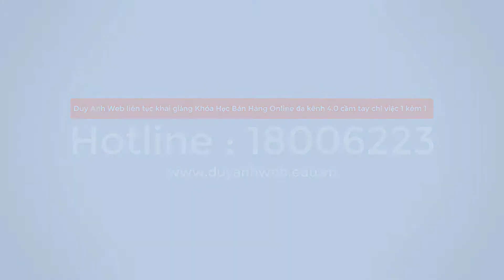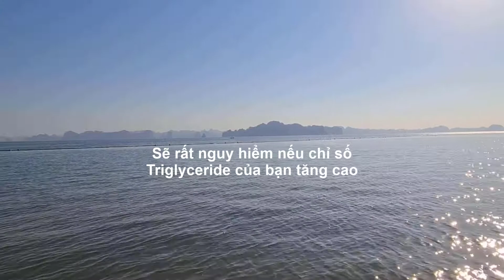SẼ RẤT NGUY HIỂM NẾU CHỈ SỐ TRIGLYCERIDE CỦA BẠN TĂNG CAO - Duy Anh Web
SE RAT NGUY HIEM NEU CHI SO TRIGLYCERIDE CUA BAN TANG CAO
Neu chi so triglyceride cao thuong xuyen o muc tren 200 mg dl nguoi benh co nguy co bi xo vua dong mach tang huyet ap beo phi mo mau Chi so triglyceride tang se anh huong den qua trinh van chuyen mau
Chi so mo mau Triglyceride va bien chung nguy hiem can luu y
Chi so triglyceride cao bao nhieu la nguy hiem
Triglyceride la mot dang chat beo ma co the chung ta van tieu thu moi ngay Triglyceride cung la mot trong nhung thanh phan chu yeu cua mo dong vat thuc vat Sau khi co the tieu hoa Triglyceride se duoc tieu thu duoi dang nang luong te bao khi di chuyen trong mach mau
Triglycerides chua 3 axit beo Sau khi duoc dua vao co the Triglyceride se duoc dua den phan ruot non sau do phan tach ra va ket hop voi Cholesterol de tao thanh nang luong
Triglyceride mau cao cung lam tang nguy co dot quy
Khi noi den benh tim mach va dot quy nhieu nguoi thuong quan tam nhieu den cac chi so LDL HDL va muc cholesterol toan phan trong cac xet nghiem mo mau
Tuy nhien nhieu nghien cuu cho biet chi so triglyceride trong ket qua xet nghiem lipidcung rat can chu y vi chung cung la thu pham gay xo vua dong mach va la yeu to nguy co quan trong doi voi benh tim mach chuyen hoa va dot quy
Nong do triglyceride mau vuot qua 500mg dL co the dan den benh viem tuy cap de doa tinh mang
Muc triglyceride cao lien quan den chung xo vua dong mach Neu mang xo vua hoac cuc mau dong vo ra co the lam tac nghen dong mau trong dong mach cung cap cho co tim co the gay ra con dau tim hoac dong mach cung cap cho nao co the gay dot quy Muc LDL cholesterol xau cao chung beo phi va tinh trang khang insulin cung la nhung yeu to quan trong gay xo vua dong mach
Nhieu nghien cuu cho thay muc triglyceride cao co lien quan chat che den su phat trien dot quy
Kiem soat chi so triglyceride bang cach nao
Yeu to dau tien va quan trong nhat trong viec ngan ngua hay dieu tri bat ky loai benh ly nao chinh la viec xay dung va duy tri loi song khoa hoc lanh manh trong do bao gom che do sinh hoat che do an uong va che do tap luyen
Ben canh che do tap luyen ban cung can luu y den che do an uong hop ly de giup giam luong mo trong mau Cu the Han che cac thuc pham giau tinh bot tinh che va cac thuc pham nhieu duong Han che cac chat beo bao hoa chat beo co nguon goc dong vat Bo sung nhieu thuc pham tot cho suc khoe nhu ca hoi ca thu Tang cuong an cac loai rau hat trai cay de bo sung nhieu chat xo cho co the va lam giam su hap thu cac chat beo khong tot Su dung cac loai thao duoc tot cho nguoi mo mau tang cao nhu tao meo tinh chat la sen Han che uong ruou bia
Doi voi nhung truong hop thua can beo phi thi nen thiet lap ngay che do giam can phu hop de giam nguy co benh tat
SẼ RẤT NGUY HIỂM NẾU CHỈ SỐ TRIGLYCERIDE CỦA BẠN TĂNG CAO
Nếu chỉ số triglyceride cao, thường xuyên ở mức trên 200 mg/dl, người bệnh có nguy cơ bị xơ vữa động mạch, tăng huyết áp, béo phì, mỡ máu... C
Chỉ số mỡ máu Triglyceride và biến chứng nguy hiểm cần lưu ý
Chỉ số triglyceride cao bao nhiêu là nguy hiểm?
Triglyceride là một dạng chất béo mà cơ thể chúng ta vẫn tiêu thụ mỗi ngày.
Khi nói đến bệnh tim mạch và đột quỵ, nhiều người thường quan tâm nhiều đến các chỉ số LDL, HDL và mức cholesterol toàn phần trong các xét nghiệm mỡ máu.
Tuy nhiên nhiều nghiên cứu cho biết, chỉ số triglyceride trong kết quả xét nghiệm lipidcũng rất cần chú ý, vì chúng cũng là thủ phạm gây xơ vữa động mạch và là yếu tố nguy cơ quan trọng đối với bệnh tim mạch chuyển hóa và đột quỵ.
Nồng độ triglyceride máu vượt quá 500mg/dL có thể dẫn đến bệnh viêm tụy cấp, đe dọa tính mạng.
Mức triglyceride cao liên quan đến chứng xơ vữa động mạch. Nếu mảng xơ vữa hoặc cục máu đông vỡ ra có thể làm tắc nghẽn dòng máu trong động mạch cung cấp cho cơ tim, có thể gây ra cơn đau tim, hoặc động mạch cung cấp cho não, có thể gây đột quỵ.
Nhiều nghiên cứu cho thấy mức triglyceride cao có liên quan chặt chẽ đến sự phát triển đột quỵ.
Kiểm soát chỉ số triglyceride bằng cách nào?
Yếu tố đầu tiên và quan trọng nhất trong việc ngăn ngừa hay điều trị bất kỳ loại bệnh lý nào chính là việc xây dựng và duy trì lối sống khoa học, lành mạnh trong đó bao gồm chế độ sinh hoạt, chế độ ăn uống và chế độ tập luyện.
Bên cạnh chế độ tập luyện, bạn cũng cần lưu ý đến chế độ ăn uống hợp lý để giúp giảm lượng mỡ trong máu. Cụ thể: Hạn chế các thực phẩm giàu tinh bột tinh chế và các thực phẩm nhiều đường. Hạn chế các chất béo bão hòa, chất béo có nguồn gốc động vật. Bổ sung nhiều thực phẩm tốt cho sức khỏe như cá hồi, cá thu,... Tăng cường ăn các loại rau, hạt, trái cây để bổ sung nhiều chất xơ cho cơ thể và làm giảm sự hấp thu các chất béo không tốt. Sử dụng các loại thảo dược tốt cho người mỡ máu tăng cao như táo mèo, tinh chất lá sen,... Hạn chế uống rượu bia.
Đối với những trường hợp thừa cân, béo phì thì nên thiết lập ngay chế độ giảm cân phù hợp, để giảm nguy cơ bệnh tật.